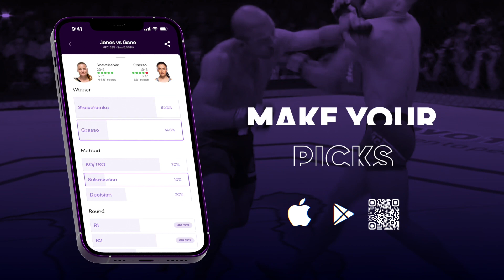Julius Walker breaks down vacant title fight at Synergy FC 13, talks benefits of hunger during camp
Undefeated light heavyweight Julius Walker joins The AllStar's Hyon Ko ahead of his title fight at Synergy FC 13.